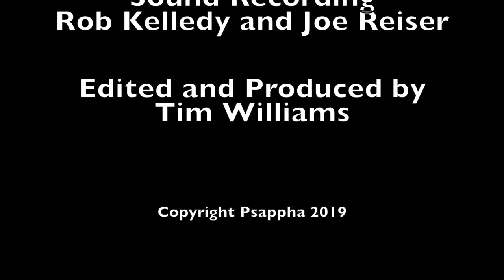Anton Webern - String Quartet, Op.28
Psappha Ensemble
Benedict Holland and Sophie Rosa, violins
Vicci Wardman, viola
Jennifer Langridge, cello

The film of this performance was made possible through the support of the Granada Foundation.

I Mässig
II Gemächlich
III Sehr fliessend

'I am working on a string quartet' wrote Webern on 3 February 1937 to Hildegard Jone, the poet whose texts Webern set in the op.23 and 25 songs, Das Augenlicht and the two Cantatas. In fact he had been thinking about a string quartet since November 1936 but would not complete it until 1938. It was a work that gave him considerable difficulty and not only the nature but the order of the three movements changed continually- indeed even after its completion the Kolisch Quartet performed the work a number of times, playing the present second movement as the first.

The note row of the work is built on two transpositions of  BACH (that is B flat - A - C - B natural) with an inversion of the same four notes at the centre  - although the Bach motif is obscured by the fact that, especially in the first and third movements,  the intervals are often displaced by almost two octaves. The rigour of the row construction - in which the second half is the mirror of the first and the retrograde and the inversion are identical - is typical of Webern's twelve -note works: as he himself said, quoting Goethe's description of the primal plant, ’all shapes are similar and yet none are the same - that is the secret law'.

The op.28 quartet is one of the few works by Webern for which there exists an extensive essay by the composer himself - an essay that is too long to quote in its entirety but which defines the form of Movement 1 as a variation movement, Movement II ( a double canon) as a scherzo and trio and Movement III as a 'fugue' but , since traditional fugues depended on the key contrast between subject and answer, a fugue that involves rhythmic retrogrades.

As a result of the historical importance which the composers of the 1950s and 1960s invested in Webern - as expressed, for example, in the essays published by Boulez around 1952 which emphasised the purity and the serial rigour of Webern's music - we perhaps forget the deeply personal, programmatic aspects of much of his music. In this piece , for example, the first movement, was inspired by the landscape ('spruce forest, source of the brook' read his annotations in his sketchbook) of the Koralpe in Carinthia and by the villages of  Schwabegg and Annabichil where his parents were buried, while the other movements have the initials of his children written next to them.

As he was completing the quartet on 12 March 1938, writing to Jone that he was ‘deeply engrossed in work and could not be disturbed', Germany annexed Austria. After he had completed the quartet Webern received a commission from the great American patron of chamber music Elizabeth Sprague Coolidge and it received its first performance in the United States in September 1938, by which time it could no longer be performed in Austria. Webern's music was classified as 'degenerat', the Jewish executives at U.E., his publishers, were dismissed and the firm published no more of his music. Thanks to Erwin Stein, who had left Vienna for England, the quartet was published by Boosey and Hawkes.

About the Composer: Anton Webern
Born in 1883 Anton Webern studied musicology at the University of Vienna with Guido Adler (his doctorate in 1906 was for an edition of Heinrich Isacc’s Choralis Constantinus) and composition privately with Arnold Schoenberg from 1904-08. Although his published output at his death (he was accidentally shot by an American soldier in 1945) consisted of only 31 works – most of them very short – he became perhaps the most influential composer on the following generation of composers, that included Stockhausen and Boulez, which saw in Webern’s music a purity, logic and the possibility of organizing music in a new way that led to a period in the 1950s and 1960s of what became known as total serialism.